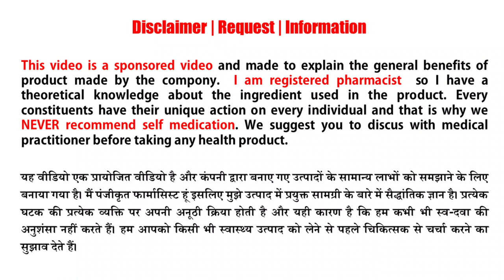Merlion Naturals Pomegranate Tablet | Potent Antioxidant Tablet As Health Supplements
Merlion Naturals Pomegranate Tablet is a natural herbal supplement and contains the goodness of high quality Pomegranate ( Punica granatum ) in form of tablets. Pomegranate is a treasure of nutrients, known as “Dadima” in Ayurveda, that has been used for its numerous health benefits for centuries. It is popularly considered as a “blood purifier”.
Key Ingredients: Pomegranate ( Punica granatum )
Nature according to Ayurveda: Semi Hot
Ayurvedic Doshas ( Constitutions ): Balancing for Vata, Pitta and Kapha
Active Ingredient Source: Plant Based
Key Benefits:
Helps Purifying Blood.
Supports Healthy Digestion and Healthy Heart.
Supports Stemina and Energy Levels.
Supports Muscle Strength.

Pomegranates are known for their delicious taste and vibrant color, but they also offer numerous health benefits. Here are some of the potential health benefits associated with consuming pomegranates:

1. Rich in antioxidants: Pomegranates are loaded with antioxidants, particularly polyphenols, which can help protect your body against free radicals. These compounds have been linked to reducing oxidative stress, inflammation, and the risk of chronic diseases like heart disease and cancer.

2. Heart health: Pomegranates may promote heart health by improving cholesterol levels. Some studies suggest that drinking pomegranate juice or consuming the fruit regularly can help reduce LDL cholesterol (the "bad" cholesterol) and increase HDL cholesterol (the "good" cholesterol). The fruit's antioxidant content may also help prevent the oxidation of cholesterol, which can lead to plaque buildup in arteries.

3. Blood pressure regulation: Pomegranates contain natural compounds that may help lower blood pressure. Research suggests that consuming pomegranate juice or extract can have a positive effect on blood pressure levels, potentially reducing the risk of heart disease and stroke.

4. Anti-inflammatory properties: Certain compounds in pomegranates have anti-inflammatory effects. Chronic inflammation is associated with many diseases, including cancer, diabetes, and Alzheimer's. Consuming pomegranates may help reduce inflammation in the body and contribute to overall health.

5. Cancer prevention: Pomegranates contain several compounds, such as ellagitannins and punicalagins, which have shown potential anticancer properties. They may inhibit the growth of cancer cells, particularly in breast and prostate cancers. However, more research is needed to fully understand their effects.

6. Digestive health: Pomegranates are a good source of dietary fiber, which can aid digestion and promote a healthy digestive system. Fiber helps regulate bowel movements, prevents constipation, and supports the growth of beneficial gut bacteria.

7. Potential cognitive benefits: Some studies suggest that pomegranates may have positive effects on cognitive function and memory. The antioxidants in pomegranates may help protect the brain against damage from free radicals and inflammation, potentially reducing the risk of neurodegenerative diseases like Alzheimer's.

It's worth noting that while pomegranates offer many potential health benefits, individual results may vary, and more research is needed to confirm some of these effects. Adding pomegranates to a balanced diet is generally considered a healthy choice, but it's always best to consult with a healthcare professional for personalized advice regarding your specific health conditions and dietary needs.